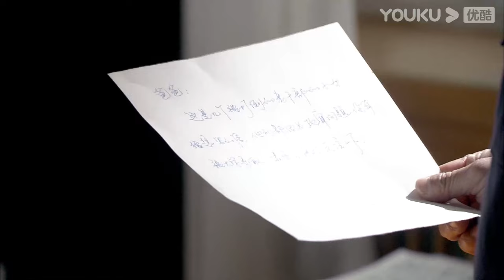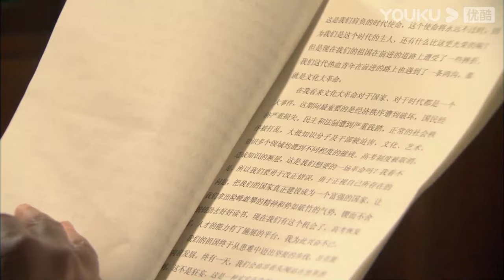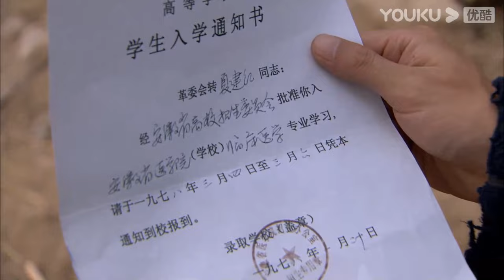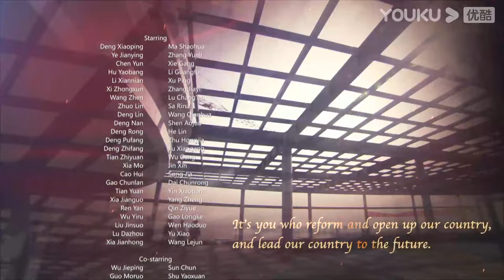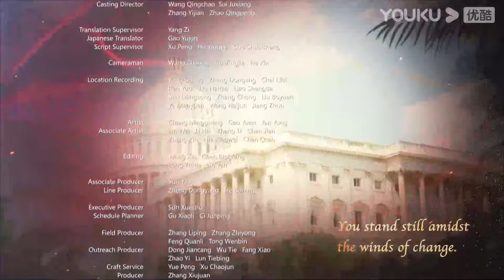ENGSUB【历史转折中的邓小平Deng Xiaoping at History's Crossroads】EP11 | 邓小平开创伟大事业！ | 马少骅/张云立/谢钢 | 历史剧情片 | YOUKU